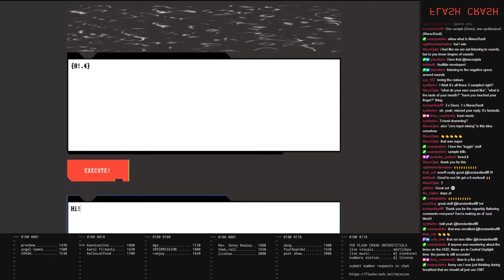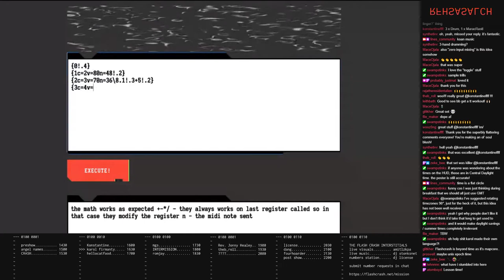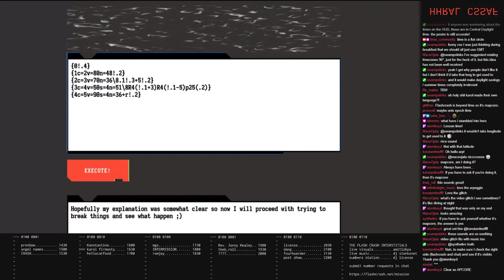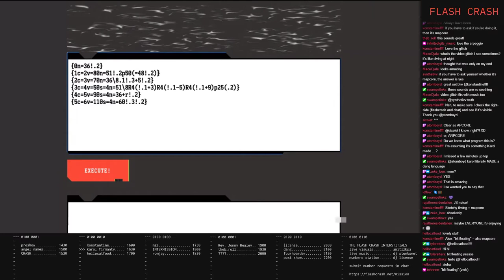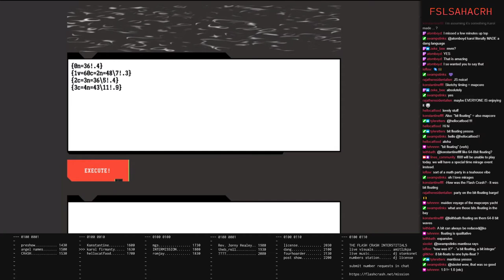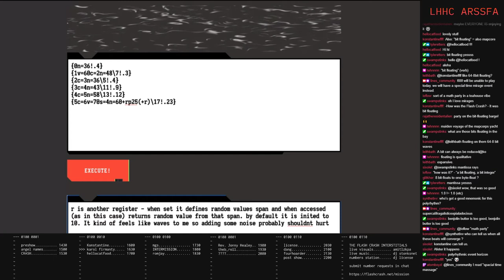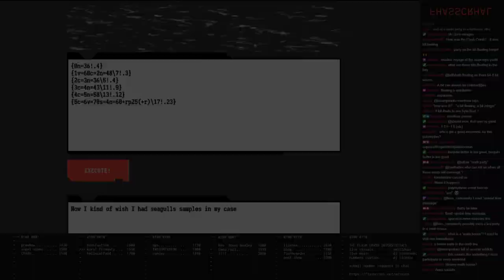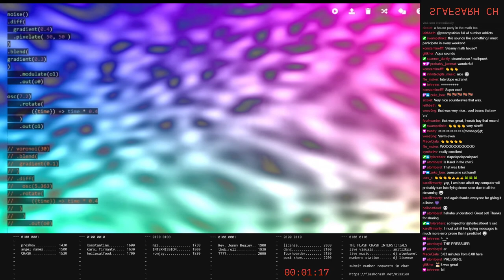fc210807_04 //// karol firmanty